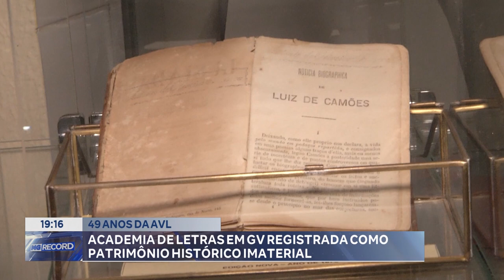49 Anos da AVL: Academia de Letras em GV Registrada como Patrimônio Histórico Imaterial.